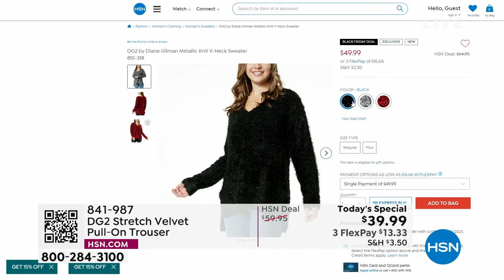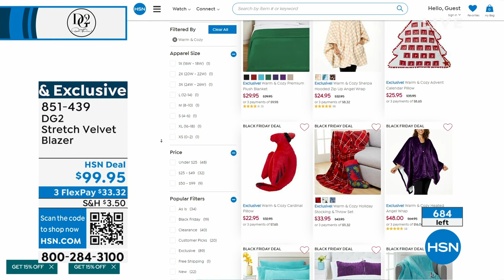HSN | DG2 by Diane Gilman Fashions 11.12.2023 - 05 PM